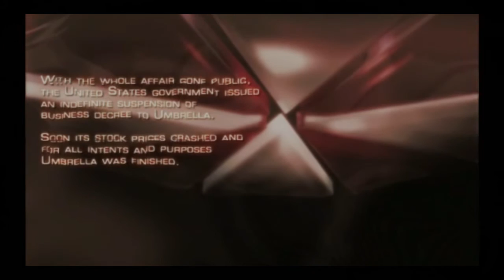Resident Evil 4 HD part 1 Welcome Back Leon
Welcome to the RE4 Let's Play! Fawkes can't wait to play as Leon S Kennedy in the game that changed the Survival Horror genre!